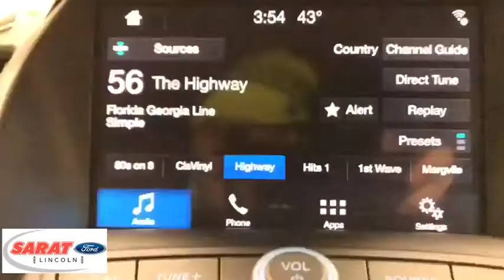2019 Ford Escape Westfield, Holyoke, West Springfield, Suffield, Agawam, MA Y0077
2019 Ford Escape available in Agawam, Massachusetts at Sarat Ford Lincoln. Servicing the Westfield, Holyoke, West Springfield, Suffield, MA area.
2019 Ford Escape EQUIP GRP 200A - Stock#: Y0077 - VIN#: 1FMCU9GD9KUA08412

This 2019 Ford Escape SE 4WD is proudly offered by Sarat Ford Lincoln This Ford includes: FRONT LICENSE PLATE BRACKET U9G01 - SE BASE *Note - For third party subscriptions or services, please contact the dealer for more information.* Want more room? Want more style? This Ford Escape is the vehicle for you. This 4WD-equipped vehicle will handle majestically on any terrain and in any weather condition your may find yourself in. The benefits of driving an Four Wheel Drive vehicle, such as this FordEscape SE 4WD, include superior acceleration, improved steering, and increased traction and stability. This vehicle won't last long, take it home today. Sarat Ford Lincoln Where Customers Become Friends since 1929
SYNC 3 Communications & Entertainment System -inc: enhanced voice recognition, 8 LCD capacitive touchscreen in center stack w/swipe capability, AppLink, 911 Assist, Apple CarPlay, Android Auto compatibility and 2 smart-charging multimedia USB ports,Integrated Roof Antenna,Radio: AM/FM Stereo w/MP3 Capable -inc: 6 speakers, speed compensated volume and SiriusXM radio w/a 6 month prepaid subscription, Note: SiriusXM audio and data services each require a subscription sold separately, or as a package, by Sirius XM Radio Inc, If you decide to continue service after your trial, the subscription plan you choose will automatically renew thereafter and you will be charged according to your chosen payment method at then-current rates, Fees and taxes apply, To cancel you must call SiriusXM at 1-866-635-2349, See SiriusXM Customer Agreement for complete terms All fees and programming subject to change, Sirius, XM and all related marks and logos are trademarks of Sirius XM Radio Inc SiriusXM service is not available in Alaska and Hawaii.,2 LCD Monitors In The Front,Radio w/Seek-Scan, Clock, Steering Wheel Controls and Radio Data System,Tailgate/Rear Door Lock Included w/Power Door Locks,Fully Galvanized Steel Panels,LED Brakelights,Fully Automatic Aero-Composite Halogen Daytime Running Lights Preference Setting Headlamps w/Delay-Off,Colored Grille w/Chrome Surround,Body-Colored Rear Bumper w/Gray Rub Strip/Fascia Accent and Metal-Look Bumper Insert,Steel Spare Wheel,Variable Intermittent Wipers,Liftgate Rear Cargo Access,Laminated Glass,Body-Colored Power Side Mirrors w/Convex Spotter and Manual Folding,Tires: P235/55R17 A/S BSW -inc: Low-Rolling-Resistance, mini spare,Clearcoat Paint,Fixed Rear Window w/Fixed Interval Wiper and Defroster,Front Fog Lamps,Body-Colored Door Handles,Chrome Side Windows Trim,Deep Tinted Glass,Spare Tire Mounted Inside Under Cargo,Lip Spoiler,Wheels: 17 Sparkle Silver-Painted Aluminum,Body-Colored Front Bumper w/Metal-Look Rub Strip/Fascia Accent,Gray Bodyside Cladding and Gray Wheel Well Trim,Carpet Floor Trim,2 Seatback Storage Pockets,Rear Cupholder,Power Rear Windows and Fixed 3rd Row Windows,Perimeter Alarm,Gauges -inc: Speedometer, Odometer, Engine Coolant Temp, Tachometer, Trip Odometer and Trip Computer,Full Carpet Floor Covering -inc: Carpet Front And Rear Floor Mats,Cargo Space Lights,Fade-To-Off Interior Lighting,4 12V DC Power Outlets,Front Cupholder,8-Way Driver Seat,Full Floor Console w/Covered Storage, Mini Overhead Console w/Storage and 4 12V DC Power Outlets,Day-Night Rearview Mirror,Power 1st Row Windows w/Front And Rear 1-Touch Up/Down,HVAC -inc: Underseat Ducts and Console Ducts,Analog Display,Full Cloth Headliner,Systems Monitor,Keypad,Trip Computer,Securilock Anti-Theft Ignition (pats) Engine Immobilizer,Remote Keyless Entry w/Integrated Key Transmitter, Illuminated Entry and Panic Button,Passenger Seat,Outside Temp Gauge,Proximity Key For Doors And Push Button Start,FOB Controls -inc: Trunk/Hatch/Tailgate,FordPass Connect 4G Wi-Fi Modem -inc: Wi-Fi hotspot that connects up to 10 devices (includes a trial subscription of 3 months or 3 gigabytes - whichever comes first, Wireless service plan required after trial subscription ends), Remote start w/specific time scheduling, lock and unlock, locate parked vehicle and check vehicle status services are included for 1 year from the vehicle sale date as recorded by the dealer,60-40 Folding Split-Bench Front Facing Manual Reclining Fold Forward Seatback Cloth Rear Seat,Driver And Passenger Visor Vanity Mirrors w/Driver And Passenger Illumination, Driver And Passenger Auxiliary Mirror,Manual w/Tilt Front Head Restraints and Manual Adjustable Rear Head Restraints,Cloth Door Trim Insert,Compass,Power Door Locks w/Autol